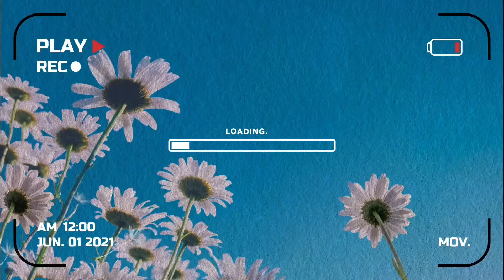Actress fell in love with Paparazzo 💜💖 ||Ugly Beauty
Actress fell for Paparazzo 💜💖 ||Ugly Beauty